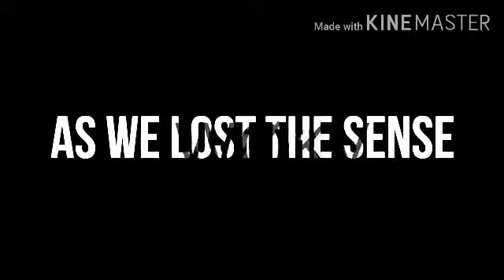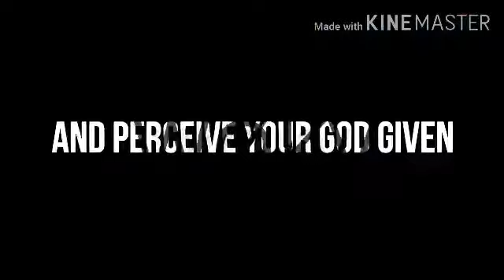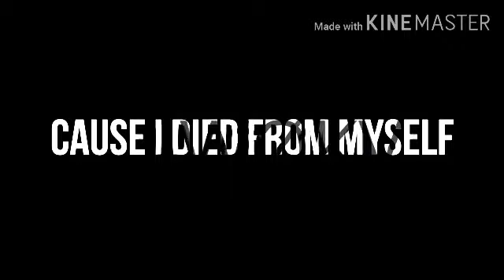Wøkv-Revelation mp4 (Official_lyrical_video)by